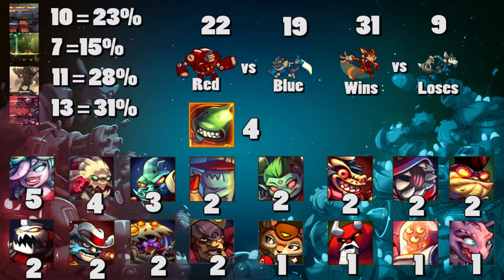"Race" to Prestige S6 - E35 (Awesomenauts)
I apologize for the audio not being as good as it used to, the acoustics in my room are not as good as they were at home. But I'm back! Huzzah!

Percentage Screen - No Blue Elephants Please - Sonic Picnic (Part of the Awesomenauts soundtrack)